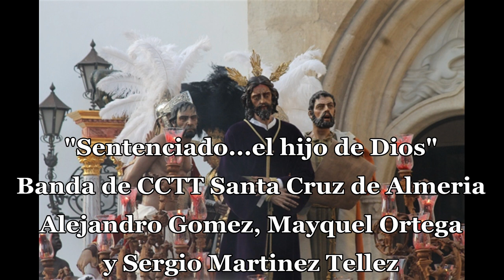Sentenciado...el hijo de Dios - Santa Cruz Almeria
"Sentenciado...el hijo de Dios" obra de Alejandro Gomez, Mayquel Ortega y Sergio Martinez para la Banda de Cornetas y Tambores Santa Cruz de Almeria. Marcha dedicada a la imagen de Nuestro Padre Jesús de la Sentencia perteneciente a la Hermandad de Nuestro Padre Jesús de la Sentencia y María Santísima de la Esperanza Macarena de Almeria.